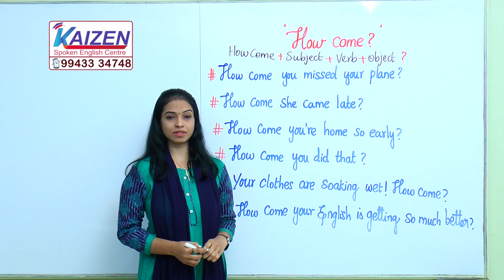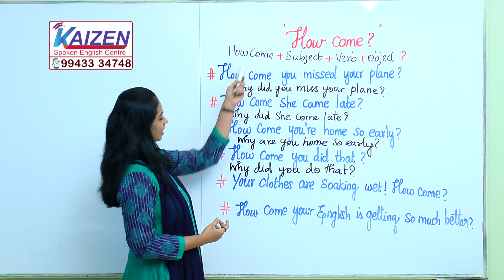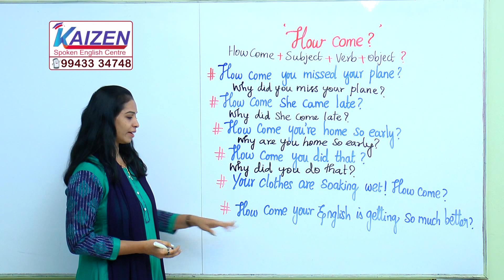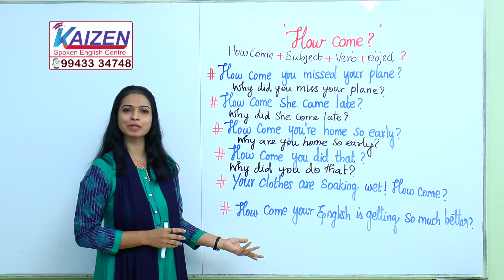Usage of 'How come?' by Malar # 70 - Learn English with Kaizen through Tamil